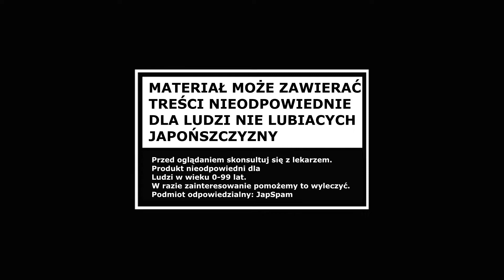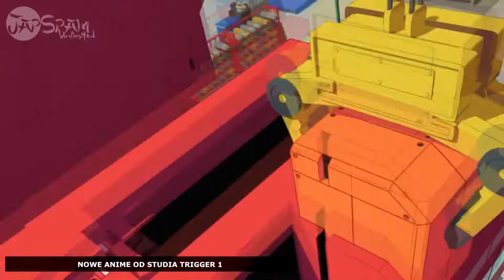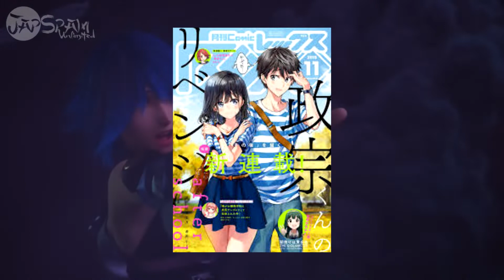JapSpamUnlimited: SE04EP02 - Szybka Piłka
Witam Wszystkich w najnowszym odcinku newsowym!

Miłego oglądania !